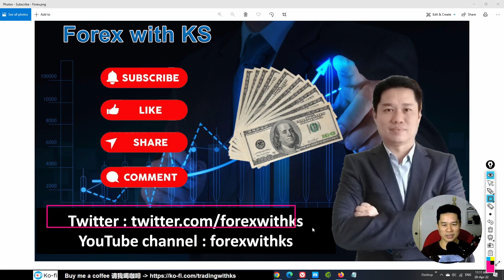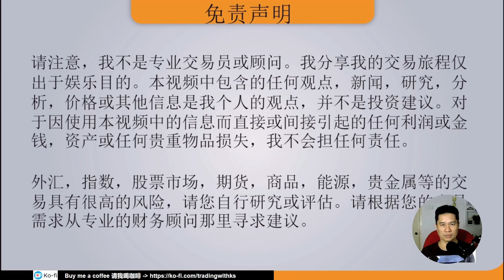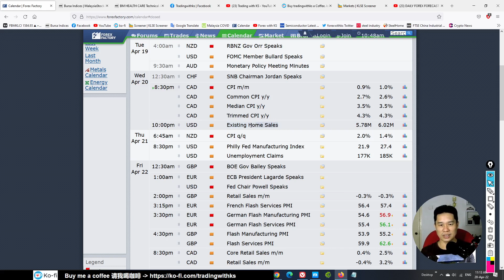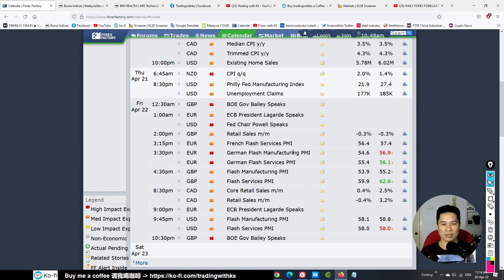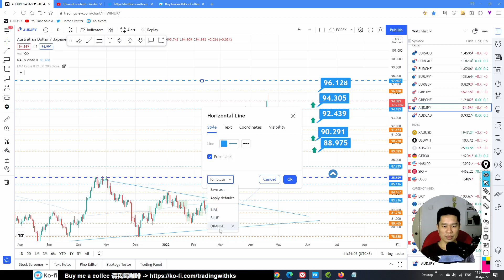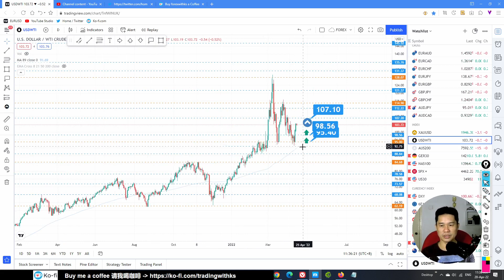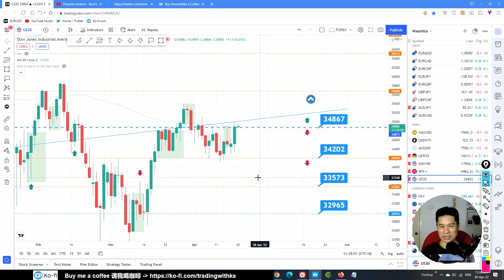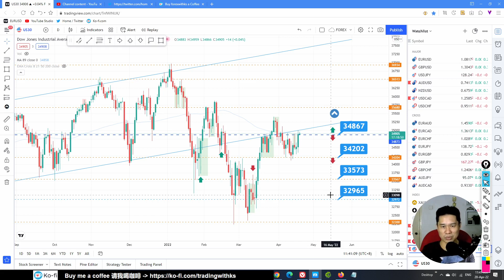KS看外汇 - 外汇交易分析 - 2022 年 4 月 19 日 - EURUSD GBPUSD USDJPY AUDUSD USDCAD XAUUSD SPI DAX DOW NASDAQ SPX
这是我关于交易 forex 外汇 的故事。今天的故事是关于